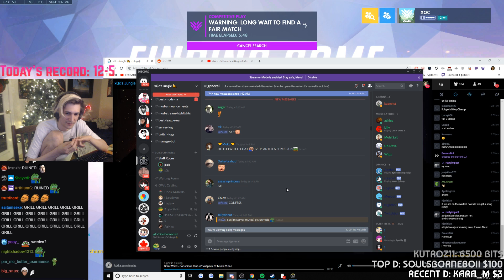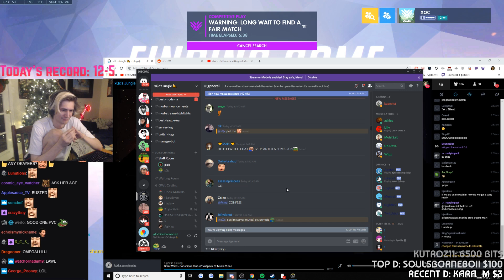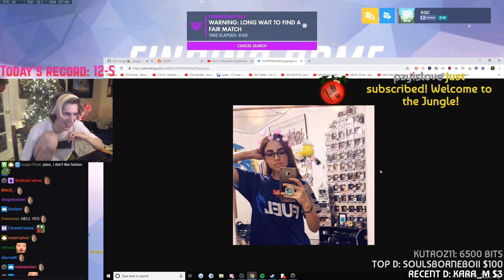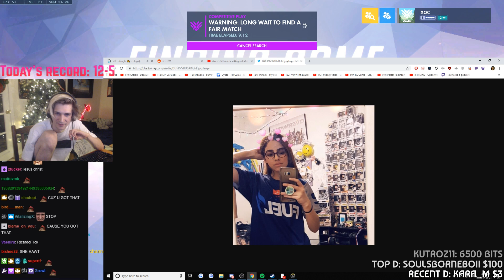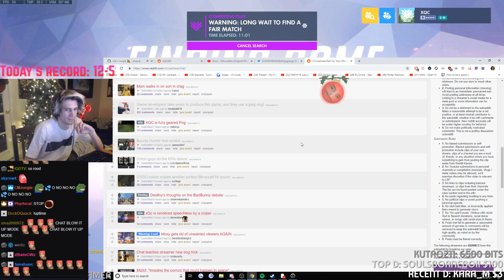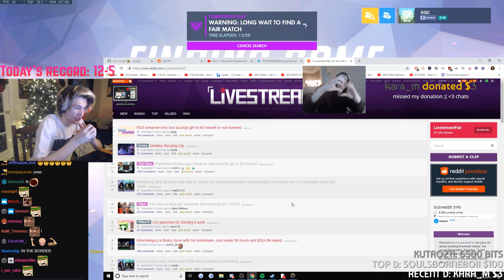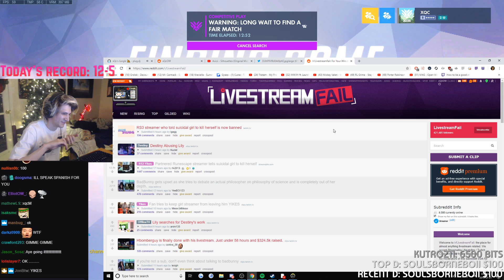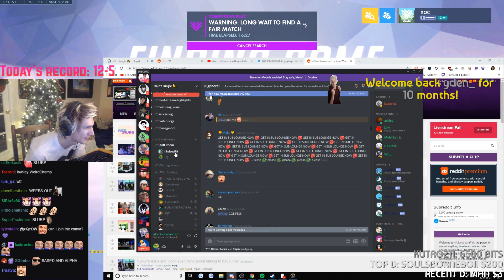xQc Cheats on Adept! | Sweet Talks a Girl on Discord!